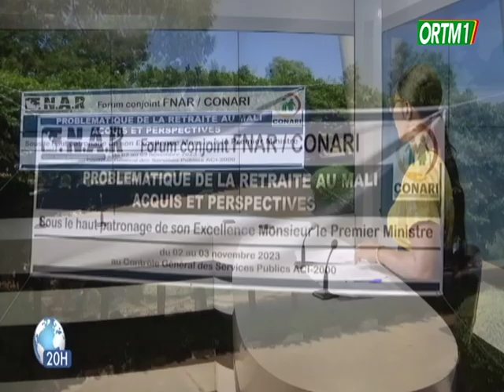Retraite | Le Premier Ministre Dr. Choguel Kokalla MAÏGA a présidé le forum conjoint FNAR/ CONARI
ORTM - INFO : Retraite | Le Premier Ministre Dr. Choguel Kokalla MAÏGA a présidé le forum conjoint FNAR/ CONARI sur la problématique de la retraite au Mali : acquis et perspectives.